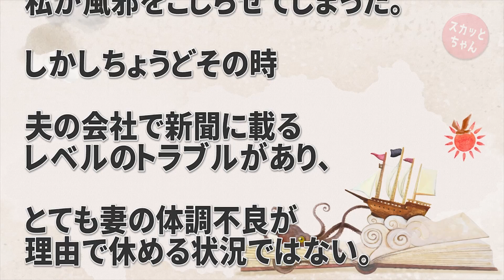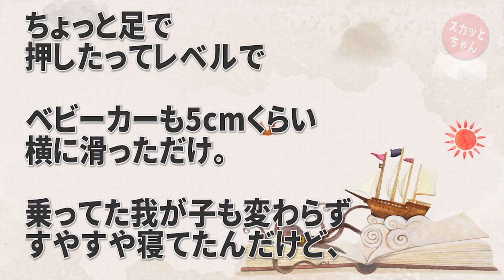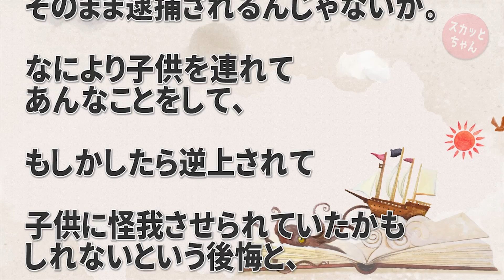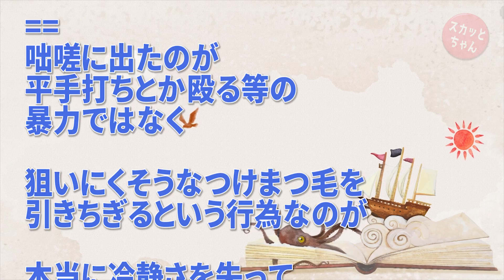ATMを操作してたら、女「うっわぁー空いてないのかよぉ～！うっぜぇ～！」体調不良の私「…」→帰りに女の横を通る時、女がベビーカーを蹴ってきた！瞬間的に頭に血がのぼった私は…